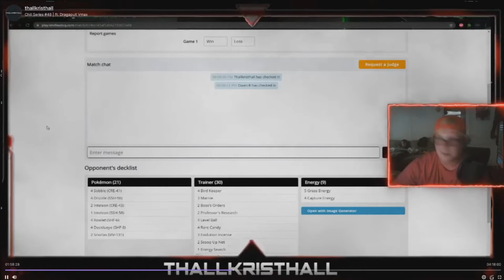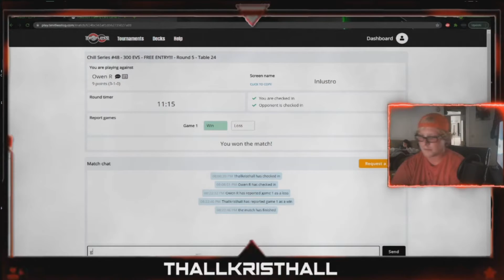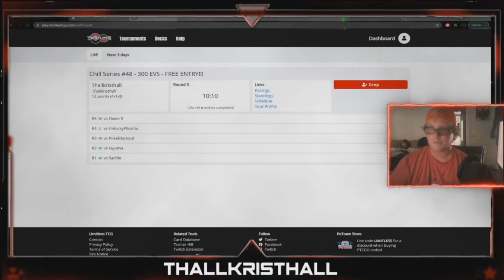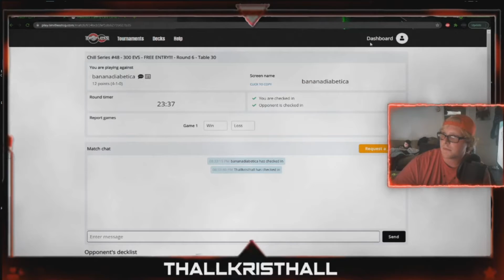Taking Dragapult VMax into Phase 2 at Chill Series #48 | Round 5 & 6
So I haven't really played Dragapult much up until recently after seeing Henry Brand's list for it and how well it was doing, so I gave it a shot at Chill Series #38 and had the BEST time with it... until my computer crashed mid-round and killed the rest of the night lol.
but hey, at least I made it into Phase 2 for the first time during Chill series.

#Pokémon - 19

* 1 Galarian Zigzagoon SHF 151
* 4 Dragapult V PR-SW 96
* 3 Dragapult VMAX PR-SW 97
* 4 Sobble CRE 41
* 4 Drizzile SSH 56
* 1 Inteleon SSH 58
* 2 Inteleon CRE 43

* 1 Escape Rope BST 125
* 2 Boss's Orders RCL 154
* 1 Tool Jammer BST 136
* 3 Quick Ball SSH 179
* 4 Evolution Incense SSH 163
* 4 Marnie CPA 56
* 1 Switch SLG 67
* 1 Suspicious Food Tin CPA 80
* 1 Raihan EVS 152
* 4 Fog Crystal CRE 140
* 3 Professor's Research CPA 62
* 4 Level Ball BST 129
* 4 Path to the Peak CRE 148
* 1 Scoop Up Net RCL 165

#Energy - 7

* 3 Psychic Energy XYEnergy 8
* 4 Horror Psychic Energy RCL 172

of Chill Series, to get in on all the live TCG action!